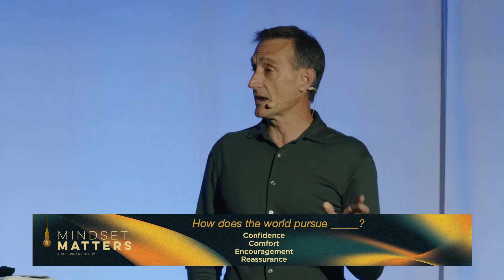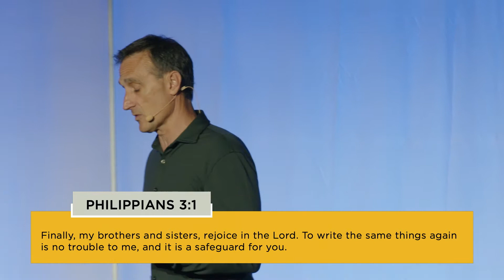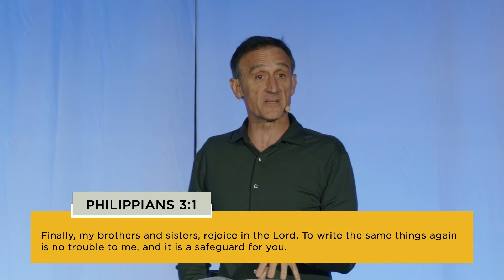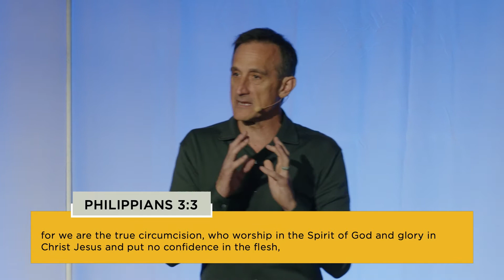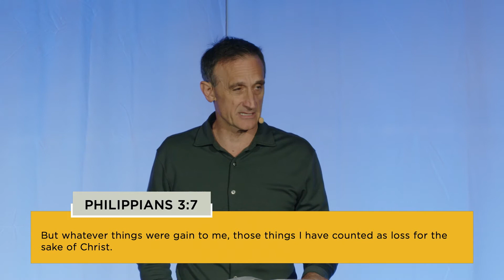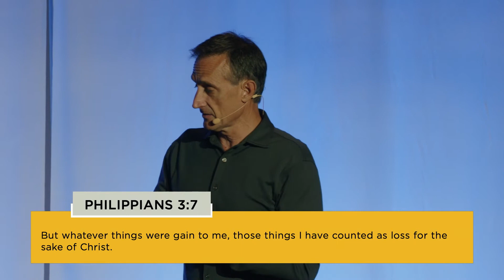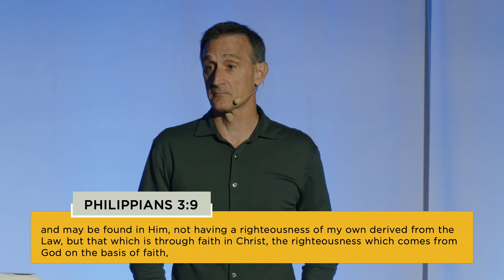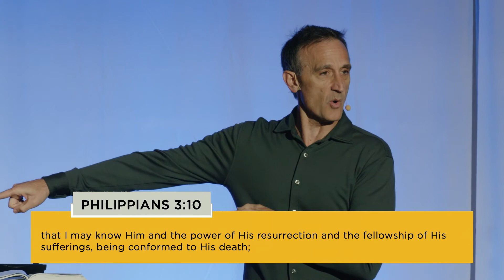Gaining Joy Through Losing | Pastor Neil Tomba | Northwest Bible Church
Watch Neil Tomba’s message "Gaining Joy Through Losing", while he walks us through Philippians 3:1-12, from our 8-week series, "Mindset Matters: A Philippians Study".
Looking to connect? to get started. Someone will be in touch very soon!